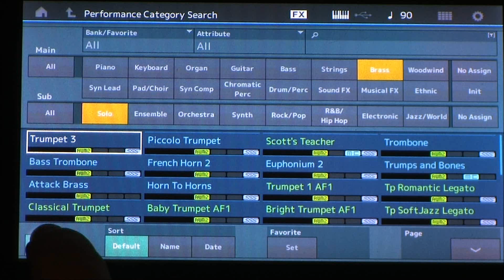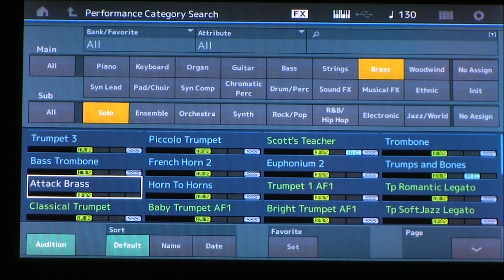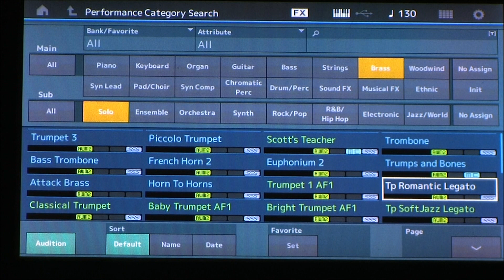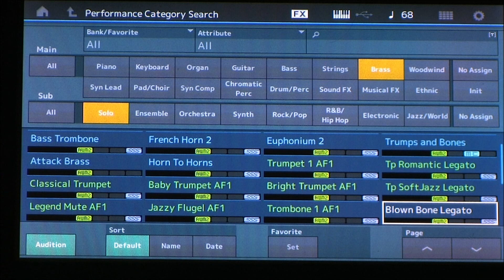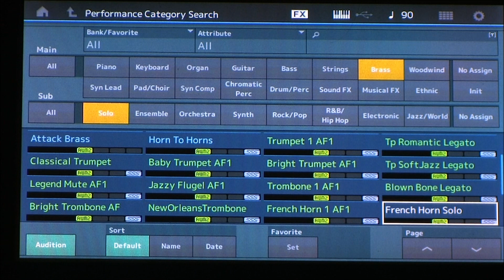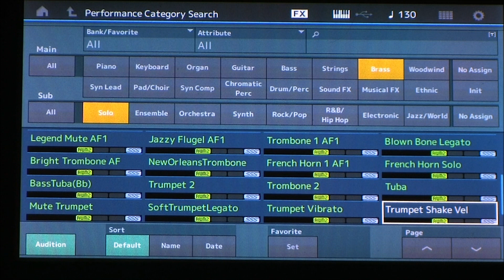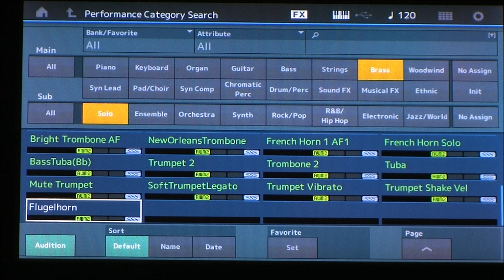Yamaha MODX All Solo Brass Presets